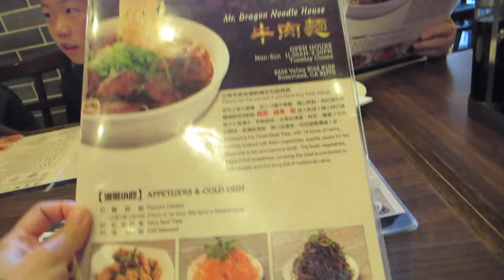The Whole Goh Bro Gangs Over For Homemade Pho - Daily Vlog 3152 - May 6th, 2024